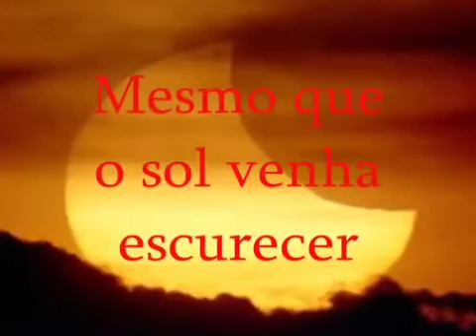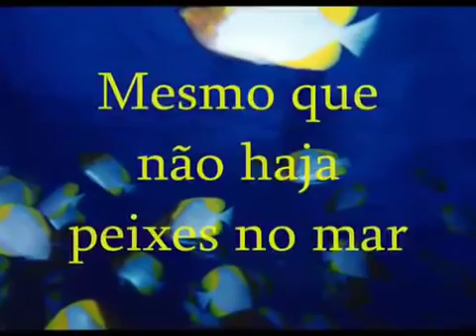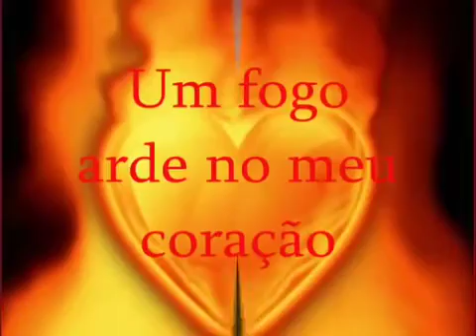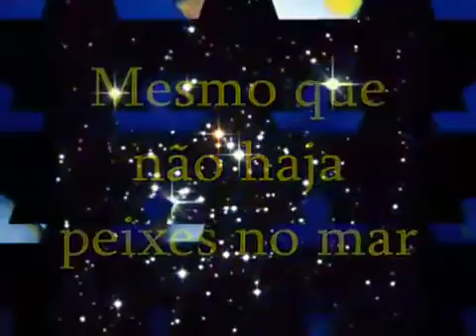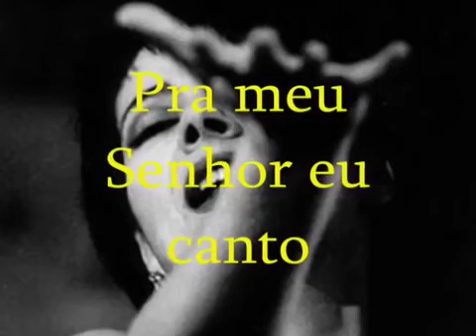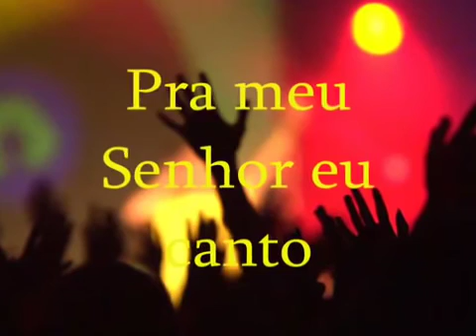Nani Azevedo- espírito de adorador. com letra